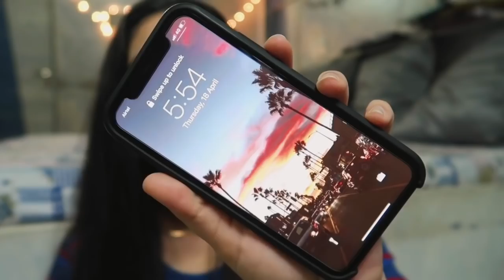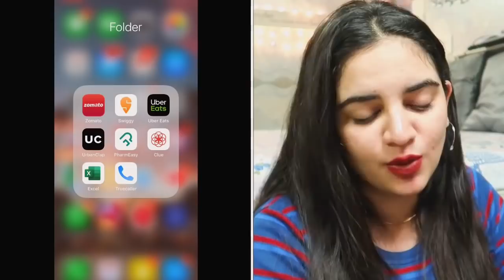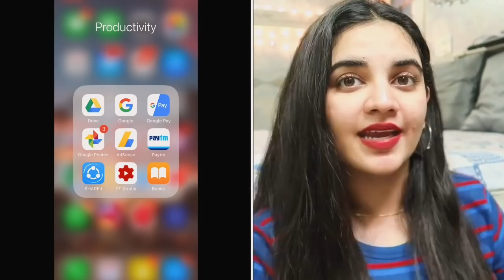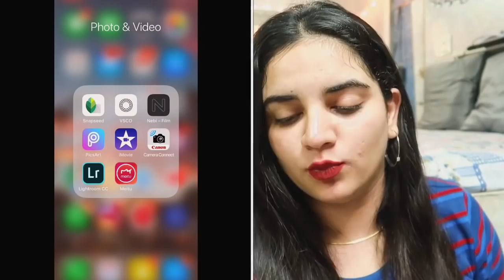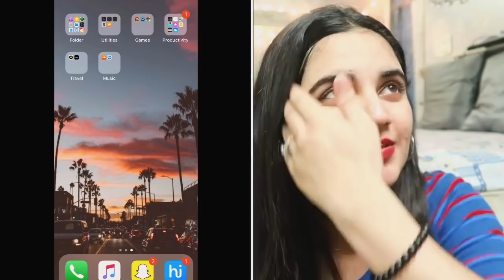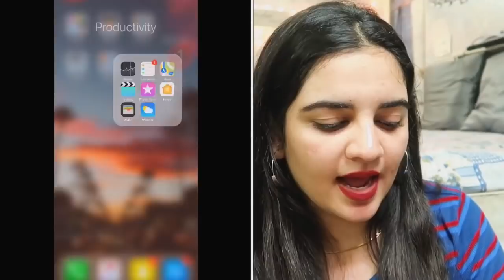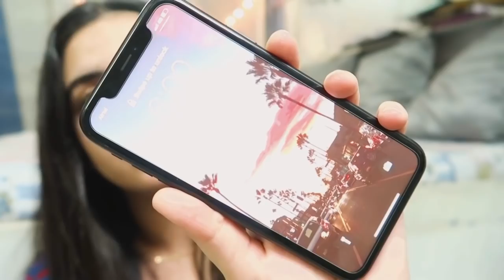What’s on my iPhone XR? | Amazon cheats with customers!! | prableenkaurbhomrah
Hey everyone!
This video is about what all apps I use on my iPhone XR 128 Gb
Also, my horrible experience with amazon!